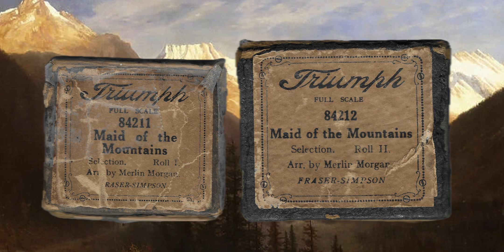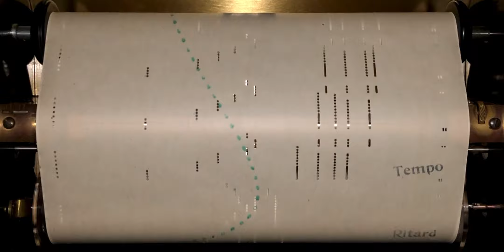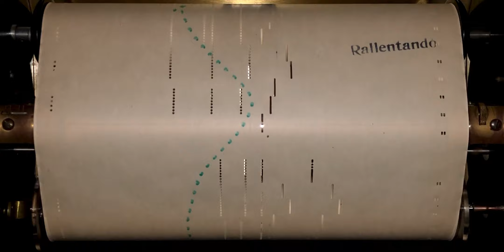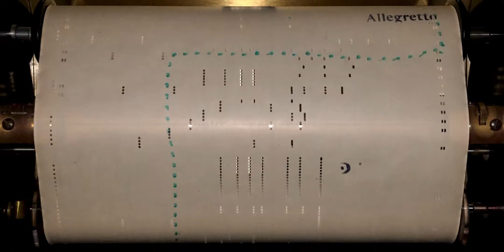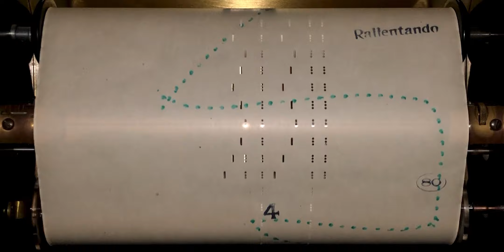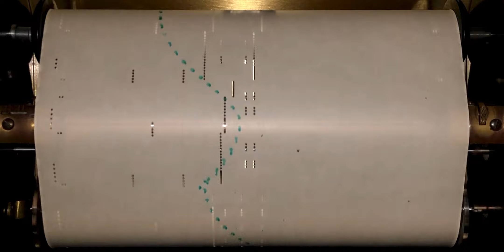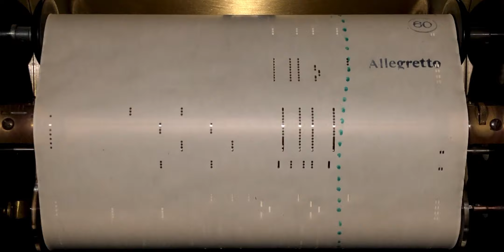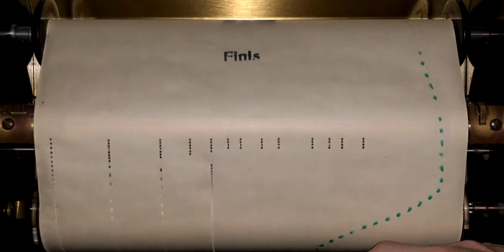Maid of the Mountains - Musical 1917 | Simson - Arr. Merlin Morgan | Player piano roll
A great selection of one of my only British Musical piano rolls, arranged by Merlin Morgan.

The Maid of the Mountains ran for 1,352 performances in its initial London run, premiering on February 10, 1917 – closing mainly because of the nervous exhaustion of its female lead, José Collins. This highly profitable run saved the George Edwardes estate, then being managed by Evett, from bankruptcy.

The Maid of the Mountains ran for 1,352 performances in London, second longest-running musical and one of the World War I smash hits that defined the music of the era, just behind Chu Chin Chow with 2,238 performances.

Strangely, both of the roll boxes are Triumph, but Roll 1 has a different tab label and does not list the song titles like Roll 2 does, perhaps the previous owner lost or damaged one of the rolls and replaced it sometime later.

My player piano isn't the best in the world, but it certainly works!

Triumph Full Scale 84211 & 84212,
Maid of the Mountains - Selection,
Roll 1 & Roll 2.
Arr. by Merlin Morgan
Fraser-Simson.

Time:
0:00 Intro
0:26 Roll I
4:35 Roll II